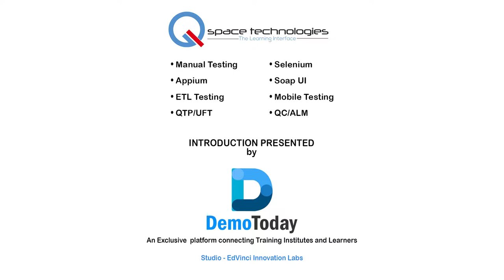Introduction_About_Qspace Technologies_Presented By DemoToday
Topic: Introduction Video
Institute: Qspace Technologies
Courses Offered: Manual Testing, Selenium, Appium, Soap UI, ETL Testing, Mobile Testing, QTP/UFT, QC/ALM
Established: 2016
Number of students Trained: 50

Description: QSpace Technologies was established in 2016 with an aim to provides training on Manual Testing, Selenium, Appium, Soap UI, ETL Testing, Mobile Testing, QTP/UFT, QC/ALM etc to name a few.